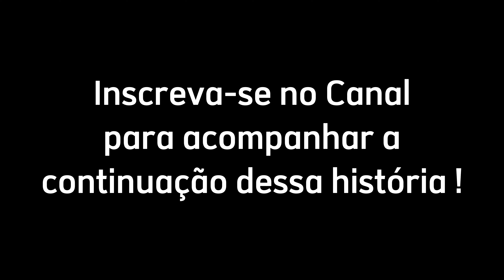Resgate de serpentes vídeo sem cortes cobra cipó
Esse vídeo, sem cortes, mostra a realidade do resgate de serpentes / cobras no interior de residências ou quintais. Ensina a ter prudência no momento da captura, e apresenta uma espécie de cobra-cipó que será identificada e devolvida a natureza.

DATA DO RESGATE: 21/03/2023

SOBRE O CANAL:
Dicas sobre Mountain Bike, Viagens, Serpentes e muito mais...
Nosso maior OBJETIVO é oferecer dicas e informações valiosas que possam ajudar pessoas que compartilham das mesmas paixões que nós: o MOUNTAIN BIKE (MTB), as VIAGENS e os PASSEIOS para conhecer novos lugares, o RESGATE E O MANEJO DE SERPENTES; e tantas outras paixões que nos motivam a viver!
Aqui compartilharemos DICAS, HISTÓRIAS, EXPERIÊNCIAS... Que ajudem pessoas a realizarem seus projetos ou sonhos.
Somos o CASAL JAIRO & ELAINE.
Atualmente residimos na cidade de Porto Seguro-BA: a terra da beleza, da natureza e do bom MTB!

EQUIPAMENTOS/FERRAMENTAS:
Áudio e Vídeo: Smartphone Samsung Galaxy S20+
Edição de Vídeo: App CapCut
Edição de Imagens: App Canva
Planejamento: Sistema CreatoRocket
SEO: CreatoRocket / TubeBuddy